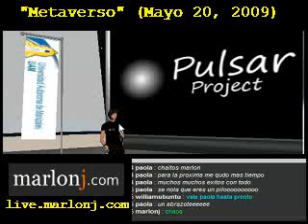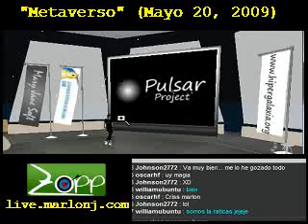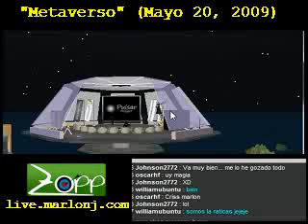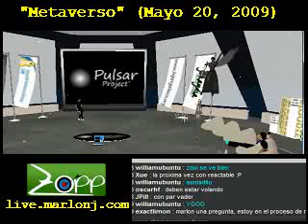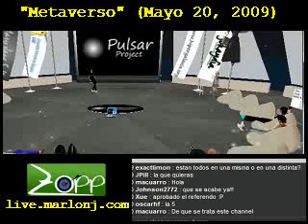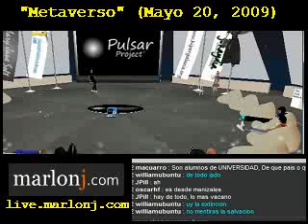Metaverso (Parte 1) : Presentacion del Programa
Presentacion del programas con algunas noticias